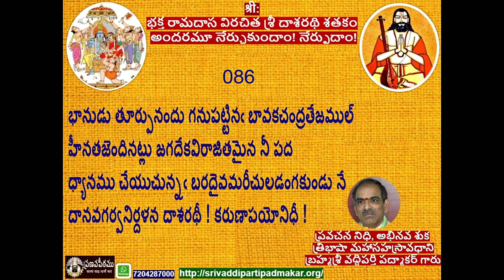SLOKAM-86 Dasarathi Satakam Ganam by Brahmasri Vaddiparti Padmakar